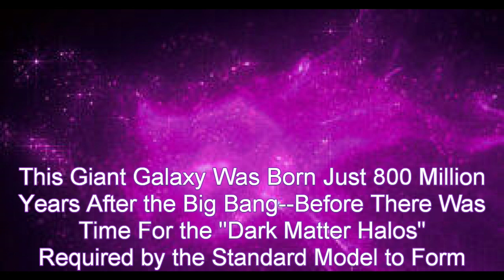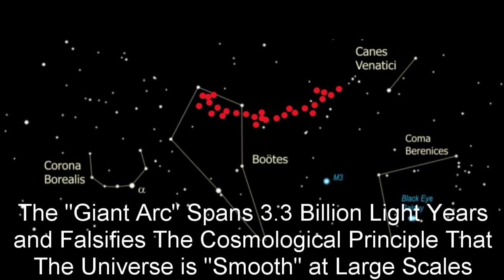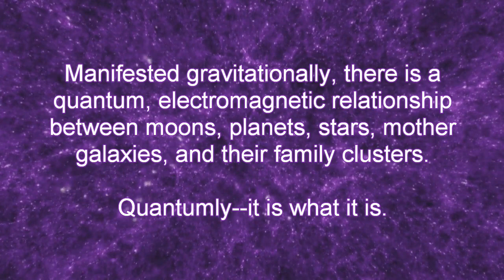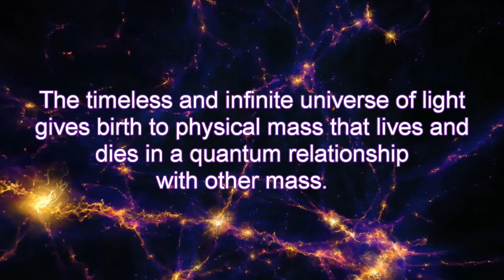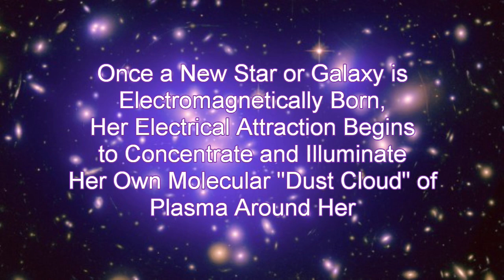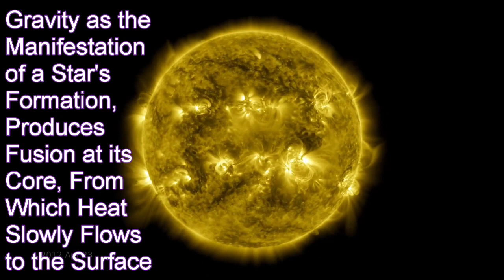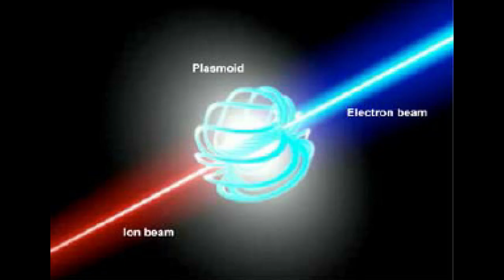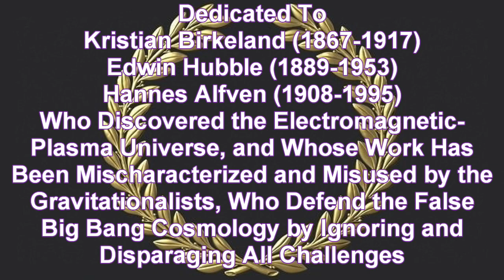Improved Observations Are Disproving the Big Bang and Proving an Electromagnetic-Plasma Universe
The latest observations of the Webb Space Telescope, X-ray, and radio telescopes disprove the occurrence of a "Big Bang," and they provide evidence of an electromagnetic, nonexpanding, and infinite universe of mother galaxies living within a plasma of hydrogen atoms, free electrons, and naked protons. The Big Bang never happened.